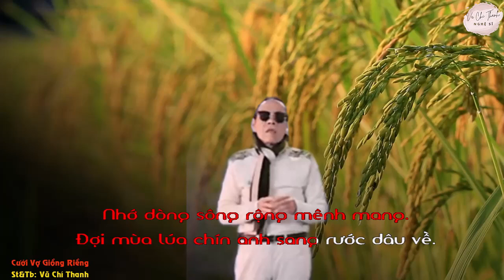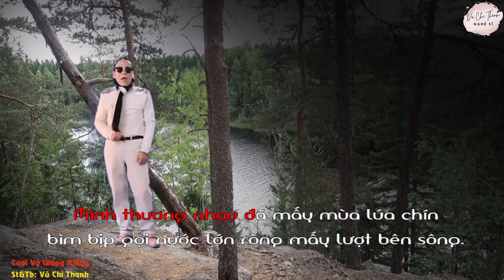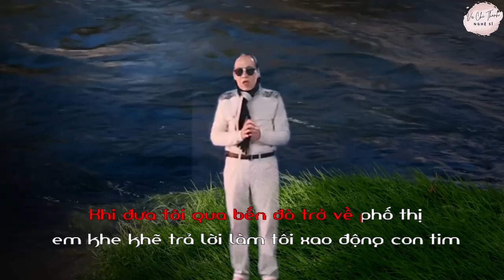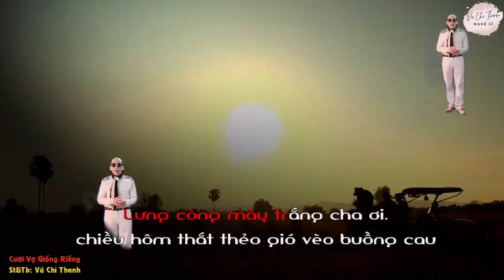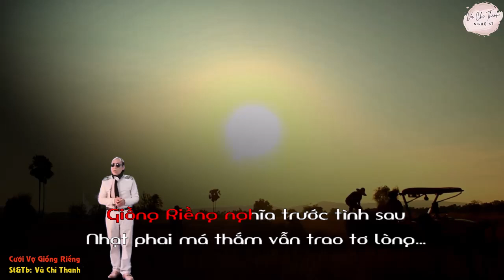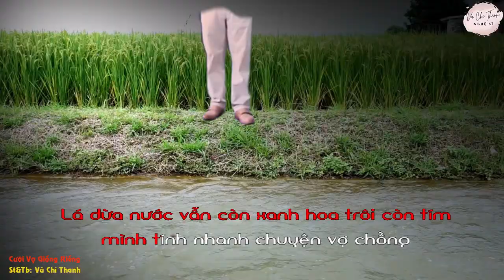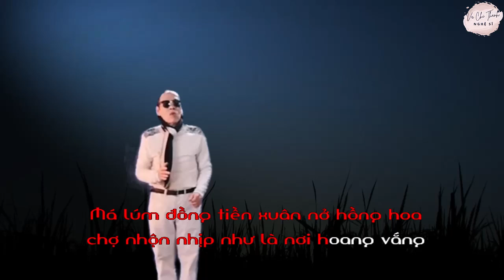Tân Cổ : CƯỚI VỢ GIỒNG RIỀNG/ST&TB: VŨ CHÍ THANH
Phân Cảnh Nội Dung
00:00 Mở đầu
00:49 Nhạc
00:50 Vọng cổ 1
02:24 Câu 2
03:28 Nhạc
04:12 Vọng cổ 5
05:40 Câu 6
06:12 Nhạc
06:32 Về xề câu 6
07:08 Hết-Cám ơn bạn đã xem ủng hộ
CƯỚI VỢ GIỒNG RIỀNG
St&Tb: Vũ Chí Thanh
Nhạc
Về Giồng Riềng thăm em má lúm đồng tiền.
Trên bờ chợ lớn dưới triền bến sông.
Quê em ruộng lúa mênh mông.
Giồng Riềng anh nhớ má hồng kiên giang.
Nhớ dòng sông rộng mênh mang.
Đợi mùa lúa chín anh sang rước dâu về.
Ơi sông nước kiên giang mênh mang tình quê hương trìu mến giồng riềng quê em một lần anh đến mà nhớ nà thương bờ bến tự bao giờ..
.Nhớ buổi hoàng hôn em tiễn anh sang bờ..
Mình thương nhau đã mấy mùa lúa chín bìm bịp gọi nước lớn ròng mấy lượt bên sông.
Ngày hai buổi chợ đông má em vẫn hồng hay phai nhạt vì mưa giông nước lũ.
Cha mẹ mỏi mòn chờ đợi ngày vui anh cũng ngậm ngùi mỗi khi nhìn nước lớn
Câu 2
Giồng riềng vẫn còn xanh ven bờ lá dừa nước em vẫn thương anh từ lúc quá bước đến nơi này…
Vẫn thầm mong ngày kết tóc se tơ mộng ước sum vầy
Khi đưa tôi qua bến đò trở về phố thị em khe khẽ trả lời làm tôi xao động con tim
Thời gian trôi đi sông nước êm đềm bao lượt đi về xuồng ghe xuôi ngược
Tôi thương em như dòng sông yêu bến nước mấy mùa lúa chín vàng em lần lựa hẹn mùa sau..
Nhạc
Mẹ già như lá trầu trước sân
Vàng tươi mới đó đã gần rệu rơi
Lưng còng mây trắng cha ơi.
chiều hôm thắt thẻo gió vèo buồng cau
Giồng Riềng nghĩa trước tình sau
Nhạt phai má thắm vẫn trao tơ lòng…
Có chi đâu em ơi khi mình đã yên nơi nghĩa càng sâu thâm tình càng thêm trọng. Lá trầu thắm xanh buồng cau thêm nặng đáp tạ song thân không tận không cùng…
Mình sẽ vượt qua mưa gió bão bùng…
Mãi đợi chờ thời gian khắc nghiệt má hồng thắm thiết
Lỡ mộng hồng tươi. Con đò cập bến có nơi. Mấy mùa giông bão ngoài khơi cũng an lành.
Lá dừa nước vẫn còn xanh hoa trôi còn tím mình tính nhanh chuyện vợ chồng
Câu 6
Về giồng riềng con nước dịu êm thấy em tôi đứng chờ trên bến nước.
Em mỉm cười nhìn tôi tha thiết như đón người thân biền biệt phương xa.
Má lúm đồng tiền xuân nở hồng hoa chợ nhộn nhịp như là nơi hoang vắng
Nhạc
Về giồng riềng cưới vợ đẹp như tiên
Lại thêm má lúm đồng tiền dễ thương
vợ hiền giỏi việc ruộng nương
Chợ quê bếp nút đảm đang ai bằng
(Về xề 6)
Bước đến tôi chìa tay em nắm người yêu ơi chuyện trăm năm em bằng lòng...
Lục bình tím  nở bến sông gió đồng man mát giồng riềng mơn man
Qua mùa gió chướng anh sang rước dâu vui khắp xóm làng quê em
Giúp mình đạt 10..000sub, mình viết và hát nhiều bài hay hơn